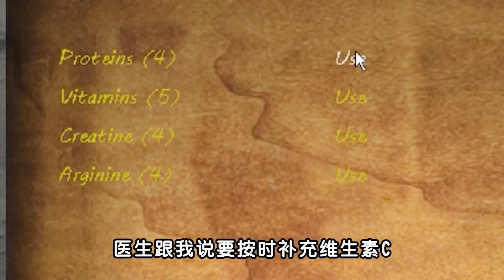【小贝】在这款正能量游戏里，玩家却学会了作弊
游戏解说 搞笑 小游戏 本频道制作的所有视频都符合平台的使用政策，没有任何违规行为。